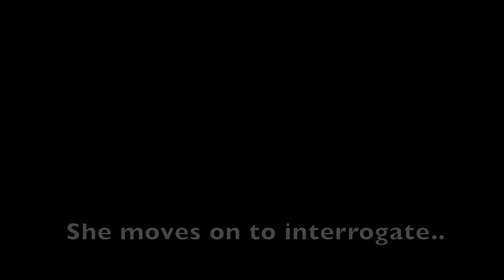ROASTED BY A 5 YEAR OLD!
I don't know where she picked up this sassy attitude but I don't like it! The ice cream was good though..